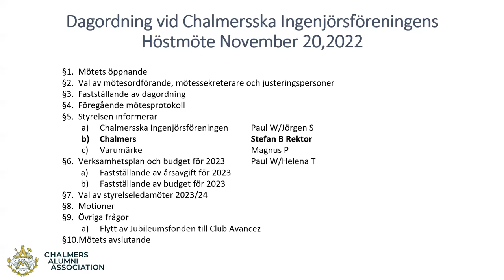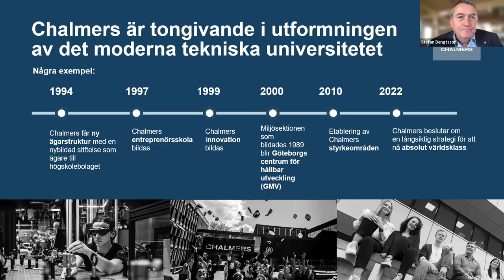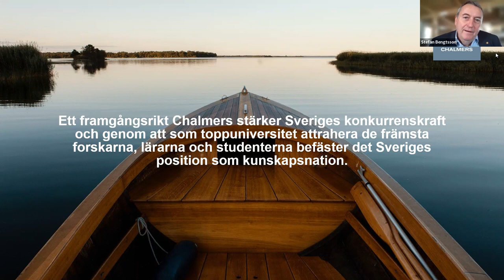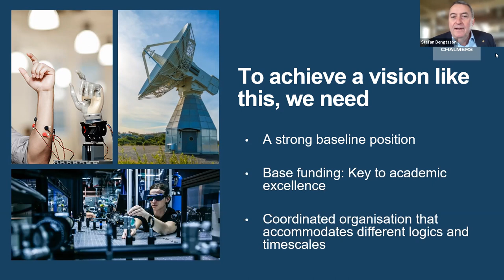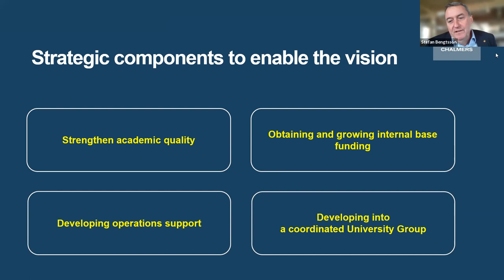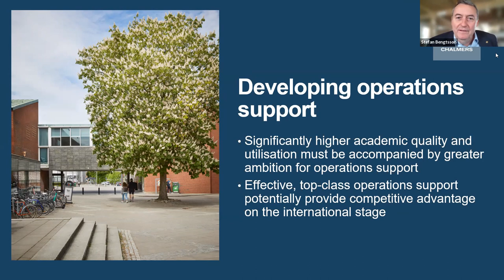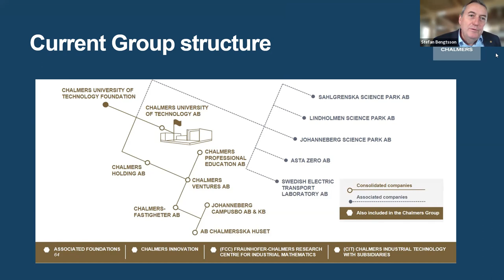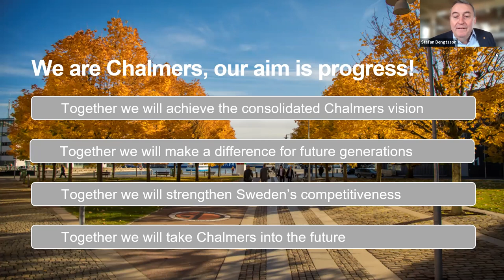Chalmers' vision presented by the principal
How is scientific research funded and how shall Chalmers become a leading university i Europe? Hear Stefan Bengtsson, Chalmers principal about the vision going forward.